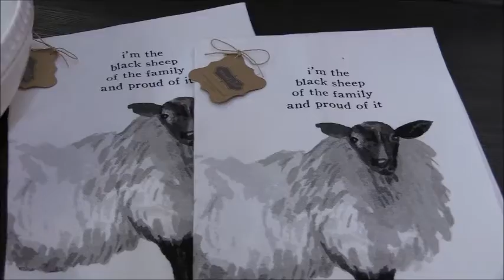Bi-Wize Home Store Congratulates all our Area Youth in the Livestock Show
Bi-Wize Home Store congratulates all our area youth participating in livestock shows.  Now in stock some beautiful furniture including this sofa and loveseat and round cocktail table.  Remember they finance all their furniture, appliances and electronics, call them today at , their located at 106 East American Blvd in Muleshoe with additional stores in Dimmitt, Littlefield and Hereford.   Lots of beautiful end tables, coffee tables, dining room sets and bedroom sets available now at Bi-Wize Home Store.  Check out their ever expanding selection of women’s clothing and accessories which includes tons of great ideas for Valentines gifts.  Jewelry, handbags, shoes and hats, Valentines coffee mugs, candy club gifts, poppy handcrafted popcorn and house slippers even in pink!  Bi-Wize also has a huge selection of candles including the Swan Creek lines, Park Hill, Luebella and many others.  Bi-Wize carries The Naked Bee lines of hand and body lotions, hand salve and sanitizer, foot balm, lip balm, try it, you will love it!   Many stunning home décor pieces all available at Bi-Wize Home Store, 106 East American Blvd in Muleshoe with locations in Dimmitt, Littlefield and Hereford to boot.